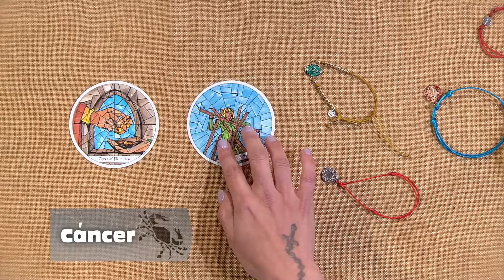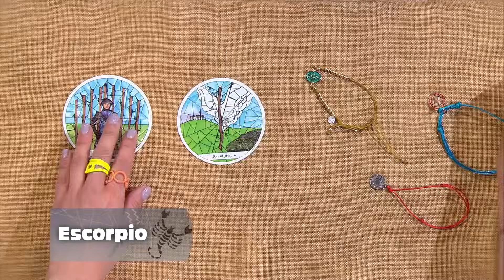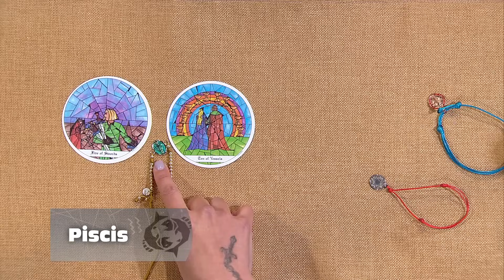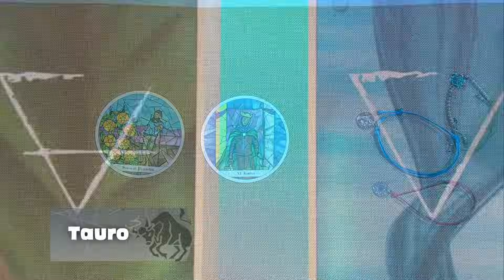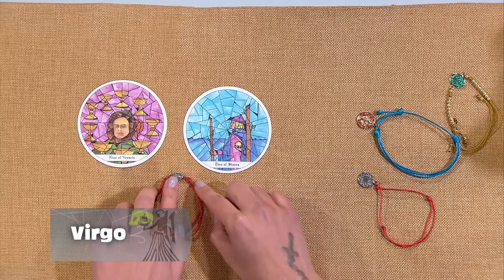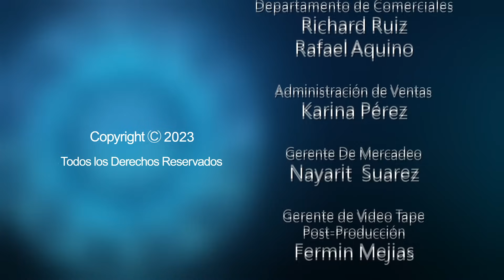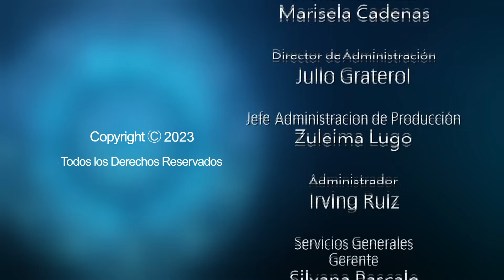Los Astros Noviembre 3